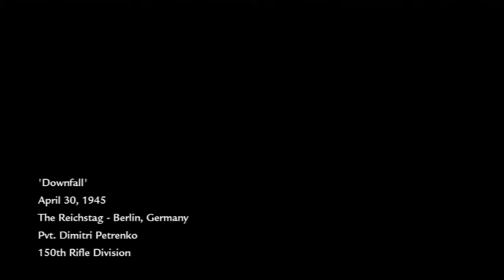Call of Duty: World at War - Gameplay - Walkthrough - Let's Play - Part 7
Call of Duty: World at War - Gameplay - Walkthrough - Let's Play - Part 7 - We complete Breaking Point and then finish up Heart of the Reich as well.